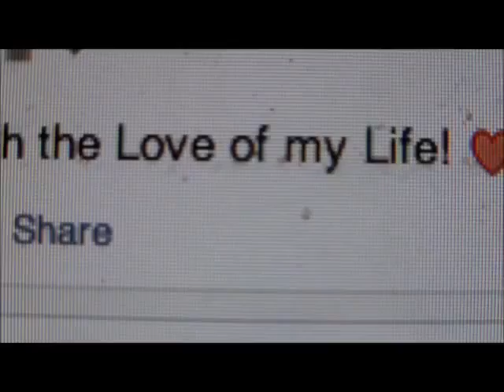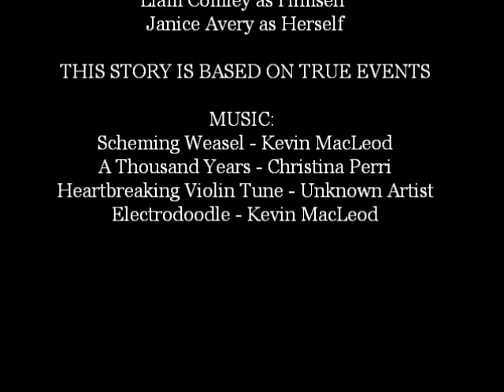The Clingy Girlfriend - COMLEY ENTERTAINMENT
Have you ever had a Clingy Girlfriend that just doesn't leave you alone? I have she was a nightmare!